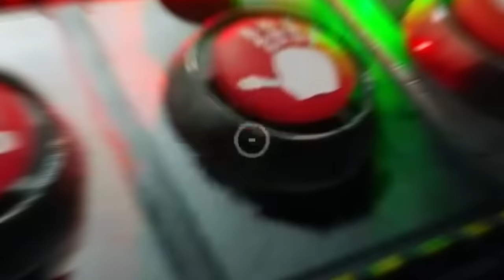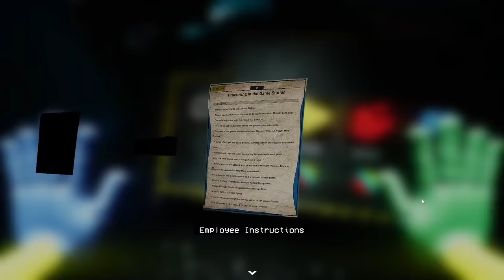เครื่องบดคุณแม่! Poppy Playtime Chapter 2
Poppy Playtime เราเล่นเป็นอดีตพนักงานโรงงานผลิตตุ๊กตาของบริษัท Playtime  ที่ถูกทิ้งร้างไว้เป็นปีๆ พนักงานแต่ละคนก็ได้หายตัวกันไปอย่างลึกลับ เราต้องแก้ไขปริศนาว่าเกิดอะไรขึ้นกับที่นี่กันแน่